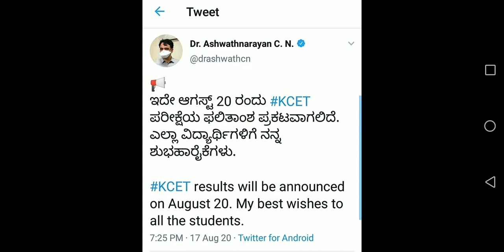KCET 2020 RESULT DATE IS ANNOUNCED || ALL THE BEST || RHCHEMISTRY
Here is the link for the synopsis of all 30 chapters including I puc and II puc in one shot:
1. I PUC CET HAND WRITTEN SYNOPSIS

2. II PUC CET HAND WRITTEN SYNOPSIS

3. ALL NAMED REACTIONS IN ORGANIC CHEMISTRY OF CLASS 11 (PU-1)

4. ALL NAMED REACTIONS IN ORGANIC CHEMISTRY OF CLASS 12 (PU-2)

5. VANT HOFF FACTOR-SOLUTIONS

1. COORDINATION COMPOUNDS L-1  CLASS 12 NEET | CHEMTONICS # 3 | |JEE|CET| SYNOPSIS FOR NEET, JEE AND KCET

3. How to see HYBRIDISATION OF ANY central element. Very important concept for CET, NEET AND JEE EXAMS

5. ALCOHOLS, PHENOLS AND ETHERS I CLASS 12 I II PUC I SUPER 10 SERIES I KCET AND NEET I previous year PAPER SOLVED